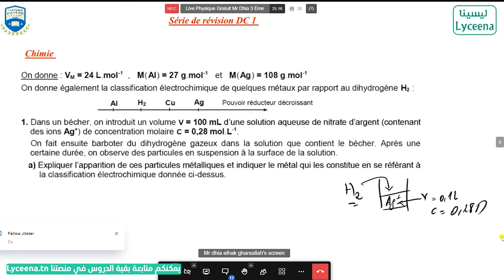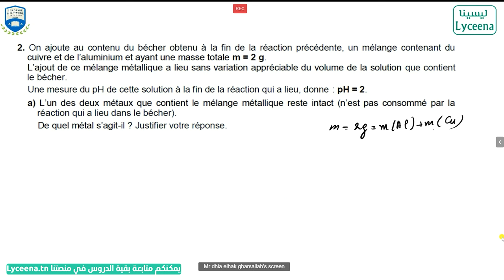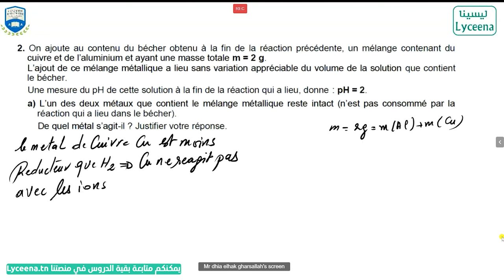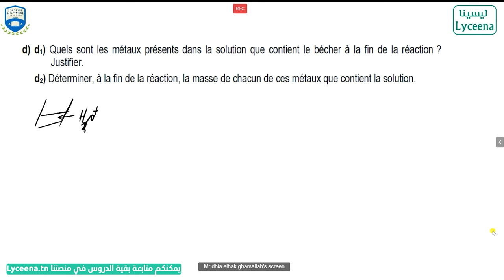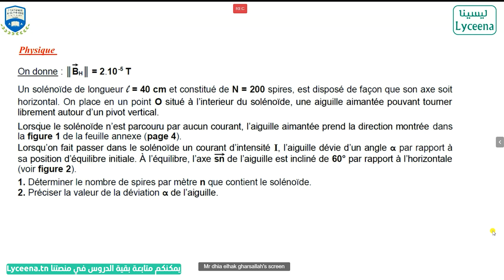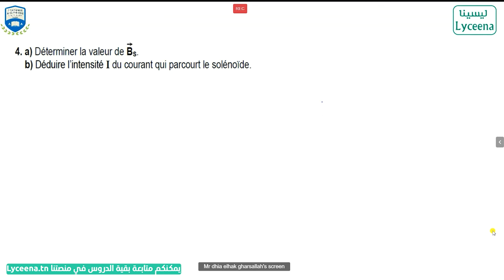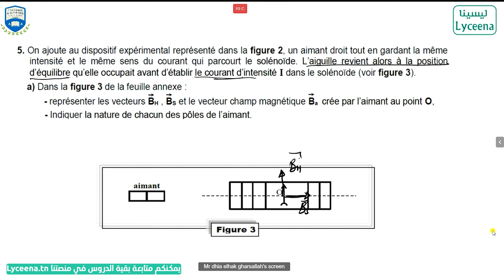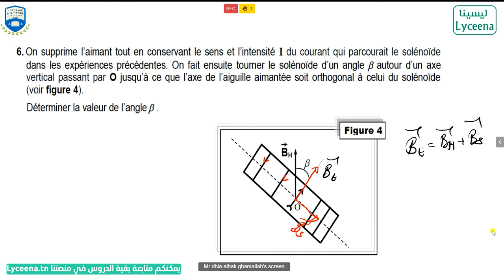Révision Devoir de contrôle 1 - Sciences Physique- 3éme année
تنجم تقرى عند الأستاذ ضياءغرس الله في منصتنا